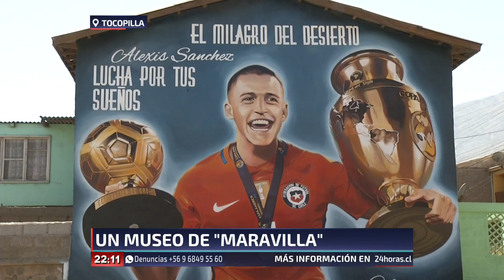Finalizan trabajos del museo de Alexis Sánchez en Tocopilla | 24 Horas TVN Chile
La iniciativa es de un grupo de jóvenes que quisieron plasmar el orgullo por el hijo ilustre de la ciudad.